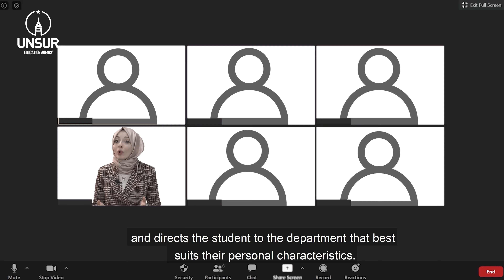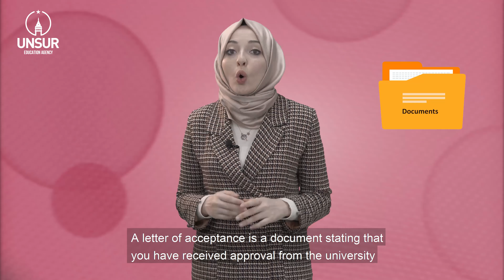٥ خطوات للتقديم على الجامعات التركية 🎓 كيف أدرس في تركيا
وكالة عنصر متمثلة في فريقها المتميز والحائز على عدة شهادات في الاستشارات التعليمية تقدم خدماتها للطلاب الراغبين في الدراسة بالخارج وتحديدا في تركيا وأوروبا. تعد وكالة عنصر أفضل وكيل تعليمي لأكثر من 25 جامعة في تركيا، ولهذا السبب، الطلاب الذين يقومون بالتقديم في الجامعات التركية من خلالنا يحصلون على خصومات مميزة على المصروفات الدراسية تصل إلى% 50
قناتنا على اليوتيوب تتضمن أيضًا الدراسة في تركيا، فرص الحياة للطلاب في تركيا، الجامعات التركية الخاصة، كم  رسوم السكن في اسطنبول؟دراسة الطب في تركيا، لماذا أحتاج إلى الدراسة في تركيا، أفضل الجامعات التركية الخاصة،السكن للطلاب في تركيا,
 التعليم في تركيا للطلاب العرب، مرحلة البكالوريوس والماجستير التعليم في تركيا، نعلمك أيضًا بموضوعات مثل، الدراسة في تركيا،الدراسة في تركيا للعراقيين،الدراسة في تركيا بدون يوس،الطلاب المصريين في تركيا،  مميزات الدراسة في تركيا،مصاريف الدراسة في تركيا ،تكاليف المعيشة للطلاب في تركيا ، المنح الدراسية، لماذا يجب عليك الدراسة في تركيا، كيفية التقديم إلى الجامعات التركية، الدراسة والعمل في تركيا.

   إذا كان لديك أية استفسارات بخصوص الدراسة أو ترغب بالتسجيل، فلا تتردد بالتواصل معنا مباشرة عبر الرسائل وسنعمل على الرد على رسالتك في أسرع وقت ممكن